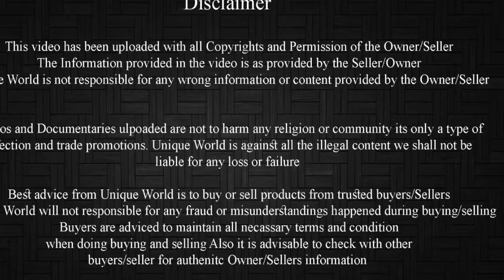Good Quality Patira Female Jodi For Sale In Reasonable Price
Age : 2 daant
Location :  Mumbai

Transportation Available contact the given number for more details

For video upload on our channel contact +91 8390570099.